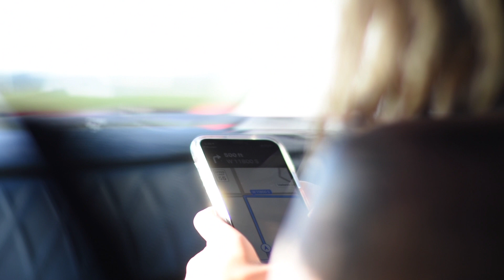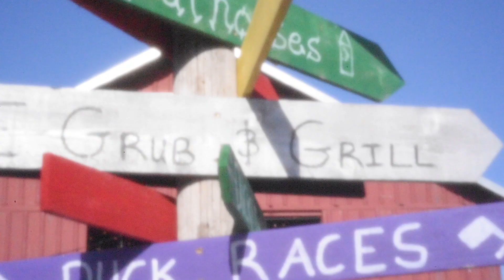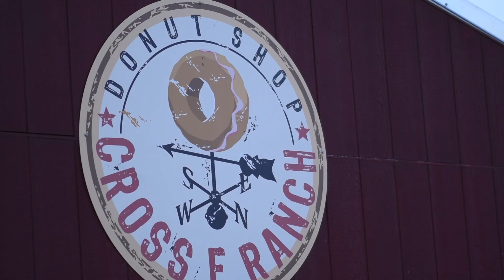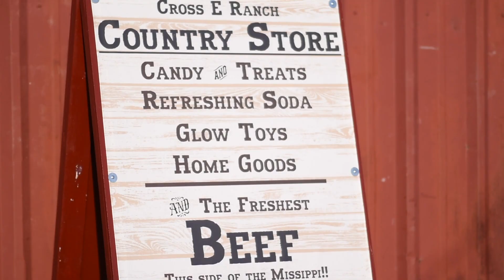Cross E Ranch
Baby Animal Festival At Cross E Ranch